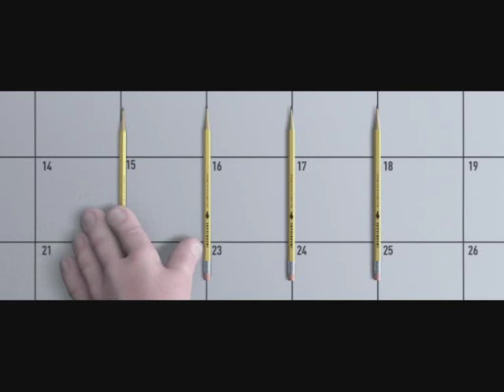Colloquio di lavoro - Incredibili